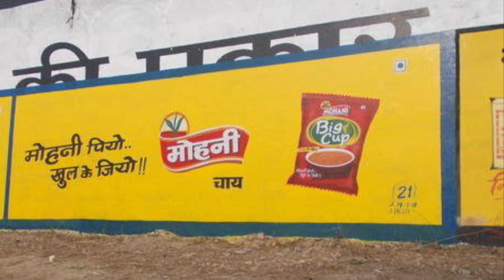Advertising Wall painting